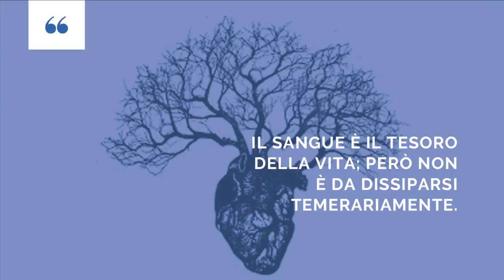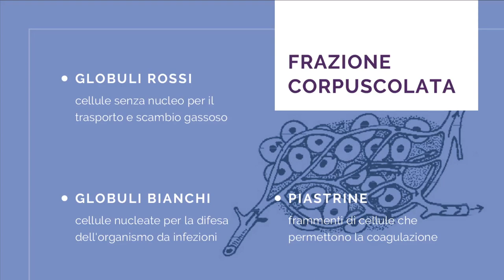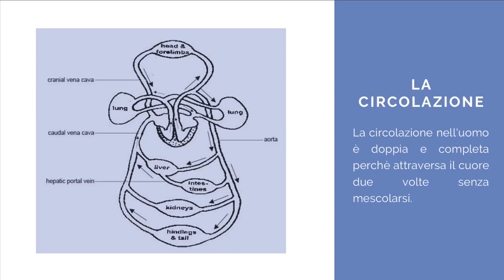SCIENZE Il sangue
Videolezione di ripasso e consolidamento sull'argomento di Scienze "Il sangue"